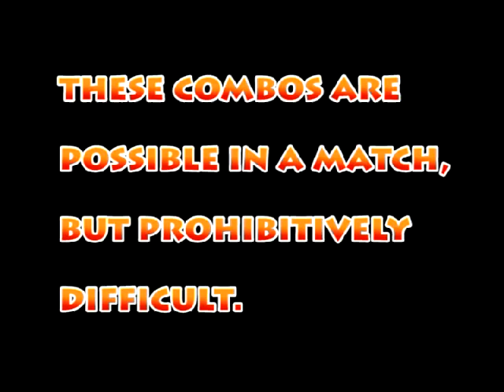Super Street Fighter II Turbo HD Remix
Combos from CAPCOM team.